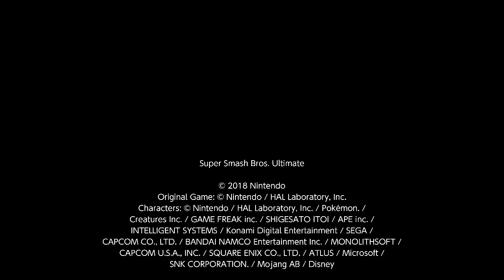FFAS 8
s a u l is Zelda, k is Lucas, KTuck34 is Samus and I am Sephiroth.